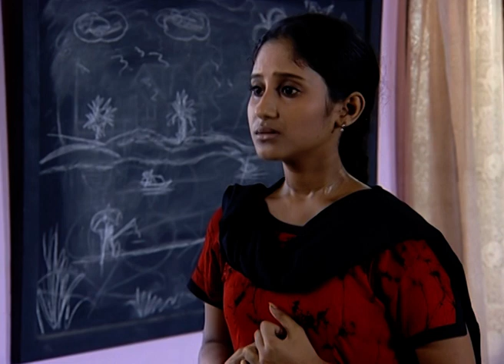Hero | Bangla TV Serial | Full Episode - 38 | Zee Bangla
হিরো - Hero | Bangla TV Serial | Full Ep - 38 | Zee বাংলা